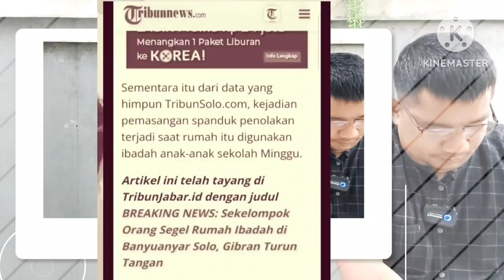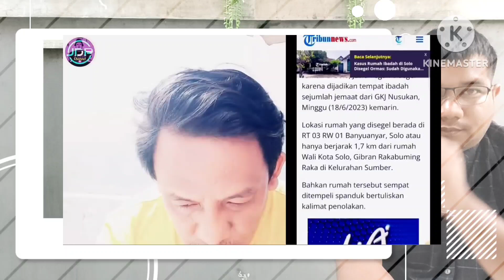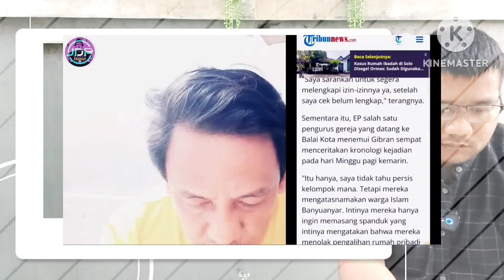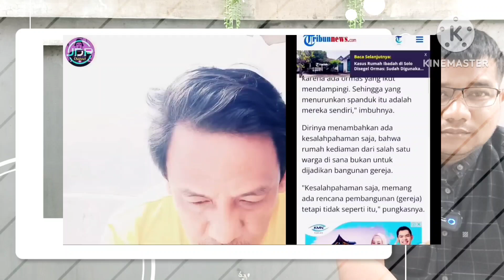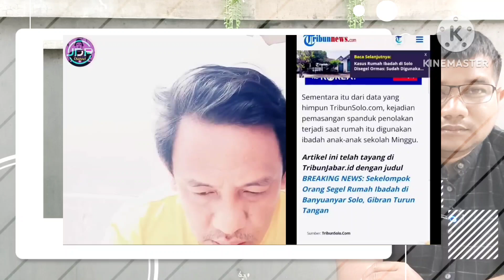Tanpa Ampun..!! Lihat Rumah Sekolah Minggupun Disegel, Mas Gibran Beraksi